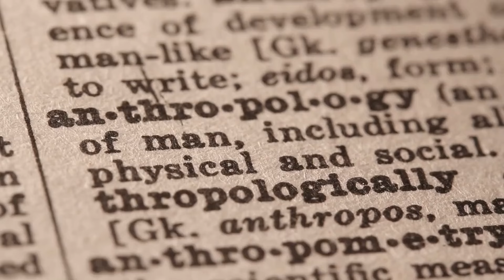Are Belgian Malinois Aggressive? MUST WATCH Before Getting One as a Pet | German Shepherd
In this informative video, we delve into the temperament of the Belgian Malinois to answer the burning question: Are Belgian Malinois aggressive? 🐕‍🦺 Before you decide to bring one of these intelligent and energetic dogs into your home, it's crucial to understand their behavior, needs, and potential challenges.

Join us as we explore the characteristics of the Belgian Malinois, their protective instincts, and how proper training and socialization play a vital role in shaping their behavior. Whether you’re a first-time dog owner or a seasoned pet parent, this video will provide you with essential insights to help you make an informed decision.

Discover the truth behind the Belgian Malinois's reputation and learn tips on creating a positive environment for your future furry friend. Don’t miss out on this must-watch guide for anyone considering adding a Belgian Malinois to their family!

are belgian malinois aggressive
most dangerous thing about owning malinois
क्या बेल्जियन मालिनॉइस आक्रामक होते हैं? पालतू के रूप में लेने से पहले अवश्य देखें | जर्मन शेफर्ड

क्या बेल्जियन मालिनॉइस आक्रामक होते हैं? - Are Belgian Malinois aggressive?
पालतू के रूप में लेने से पहले अवश्य देखें - Must watch before getting one as a pet
जर्मन शेफर्ड - German Shepherd

Your queries -

are belgian malinois an aggressive breed?
i have an aggressive belgian malinois
dog training tips
are malinois aggressive
puppy training
cesar milan
zak george
is belgian malinois friendly
is a belgian malinois a dangerous dog
why are belgian malinois so dangerous
dog training 101
is belgian malinois smart
belgian malinois puppy
how fast can a belgian malinois kill you
working dogs
are belgian malinois aggressive? must watch before getting one as a pet
belgian malinois
dog training
belgian malinois training
malinois
dog trainer
puppy training
canine traininer
k9 trainer
canine trainer
k9 training
puppy trainer
how to down stay
cane corso
bully breed
pit bull
diyk9
belgian malinois puppies
working dogs
dog breeds
dog training
belgian malinois
puppy training
cane corso
german shepherd
canine traininer
bully breed
puppy trainer
k9 trainer
canine trainer
k9 training
dog trainer
pit bull
diyk9
working dogs
bully kutta

@Shield K9 Dog Training
Robert Cabral
The Cagdot
Andy Krueger Dog Training
Physical Dose
Doberman Planet
Jaw-Dropping Facts
Zak George - Dog Training Revolution
The Dodo
Smelly Belly
Doggy Drifts
Modern Malinois
The Rott

belgian malinois
malinois